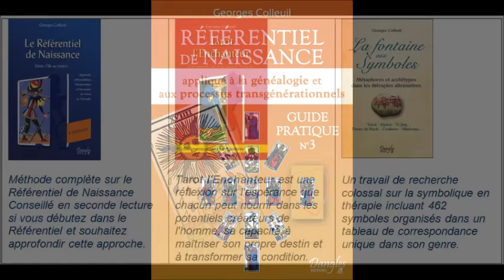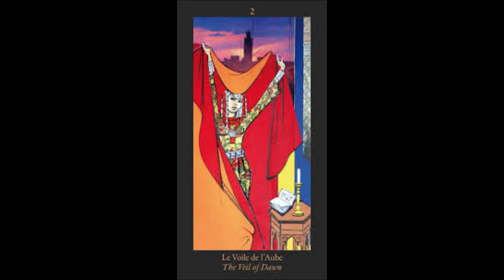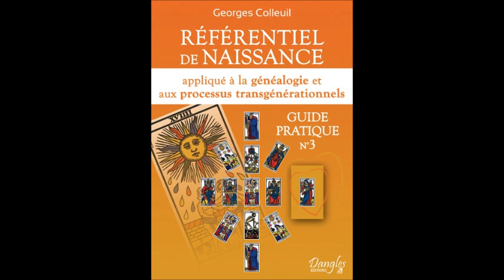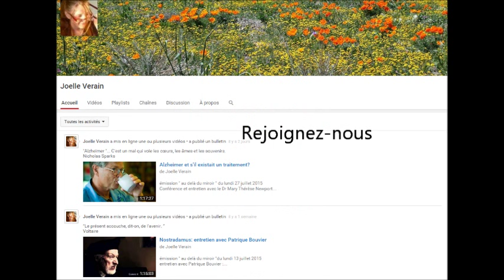Georges Colleuil entretien autour des Tarots et des symboles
Emission " Retour aux Sources " du 10 octobre 2013. Entretien avec Georges Colleuil, chercheur et écrivain qui s’intéresse au langage symbolique depuis l'enfance, autour de son ouvrage :
" La fontaine aux symboles " :
Métaphores et archétypes dans les thérapies alternatives.